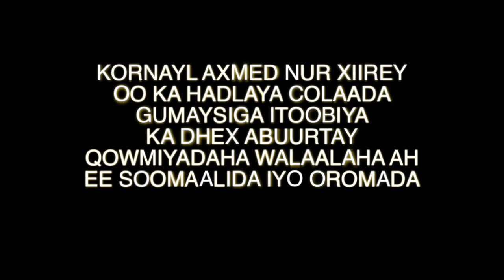KORNAYL AXMED NUR XIIREY "COLAADA SOOMAALIDA IYO OROMADA" 2017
WAA HADALKII UU KA JEEDIYEY KORNAYL XIIREY KULAN BAAQ NABADEED LOOGU DIRAYAY COLAADA AY ITOOBIYA KA DHEX ABUURTAY QOWMIYADAHA SOOMAALIDA IYO OROMADA